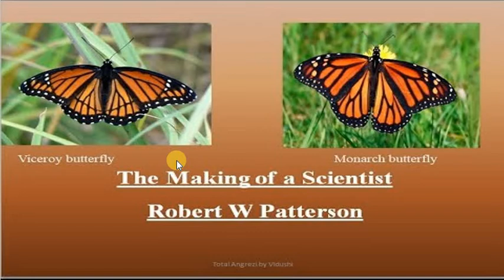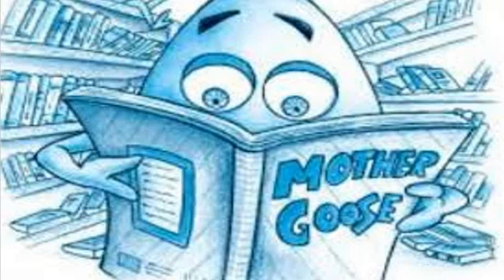supplementary all lesson rivision for class 10th in tamil